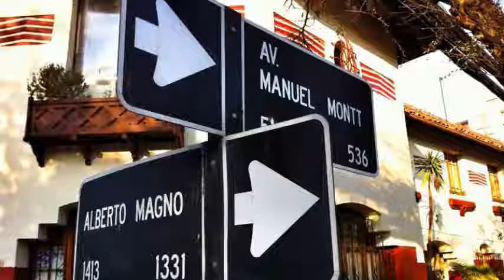Tralkan B&B en Santiago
Ubicado en la ciudad de Santiago, Tralkan B&B ofrece 10 habitaciones. La construcción de Tralkan B&B se encuentra instalada en Alberto Magno 1339.